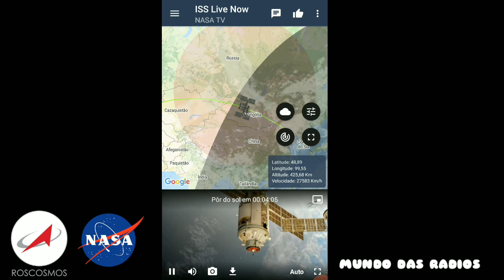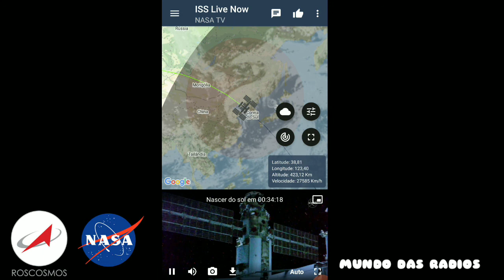Comunicação dos astronautas da estação espacial Internacional (ISS) com Houstan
áudio da comunicação entre os astronautas a bordo da ISS e os centros de comtrike da missão da NASA e da roscosmos da Rússia , no momento do acoplamento do módulo russo Nauka ..